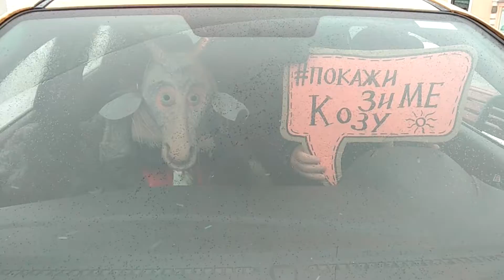тоська и таксист